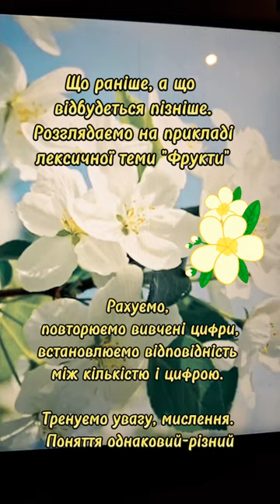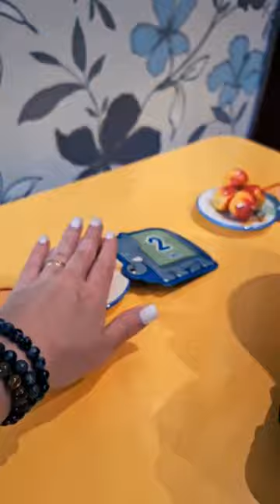Заняття для дітей 3-4 роки. Раніше - пізніше. Рахуємо до 3. Розвиваємо увагу та логіку.